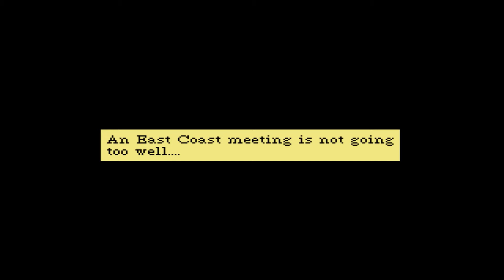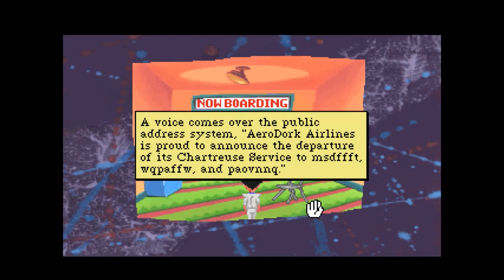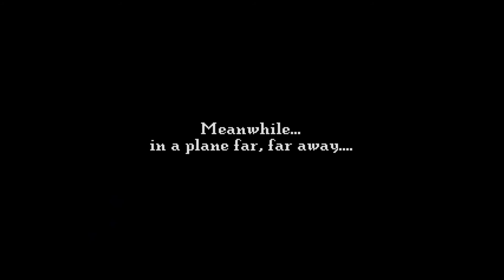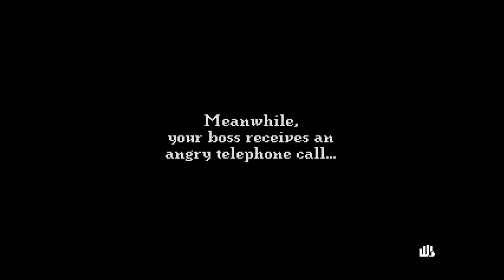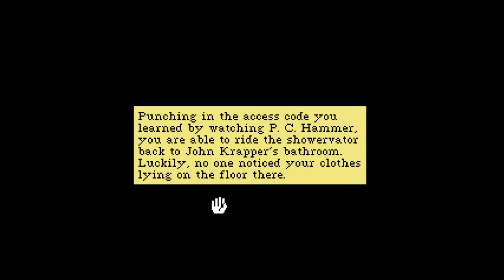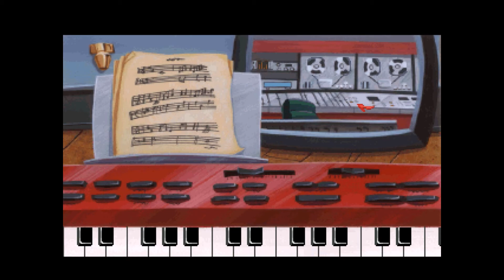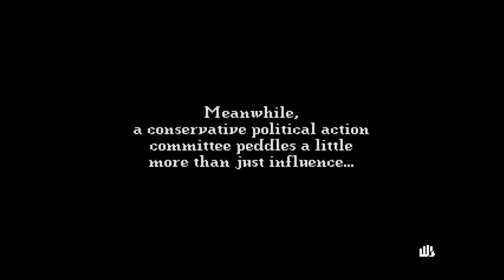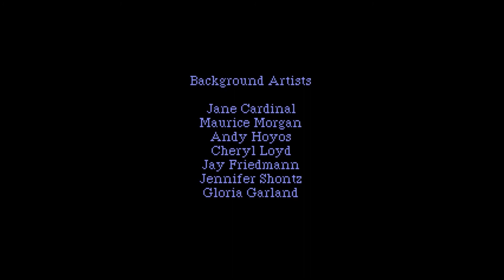Leisure Suite Larry 5 Passionate Patti does a little undercover Work (PC) , gesamte Story , English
Meine Variante des kompletten Storyinhaltes des 5 . Teiles des PC - Spieles Leisure Suite Larry : Leisure Suite Larry 5 Passionate Patti does a little undercover Work .